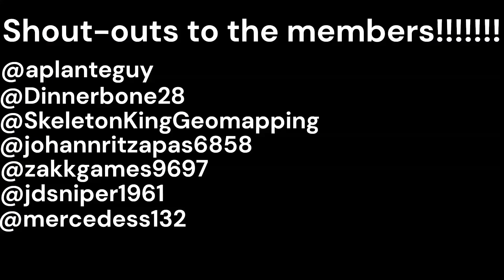How To Build 1914 Part 37 German East Africa